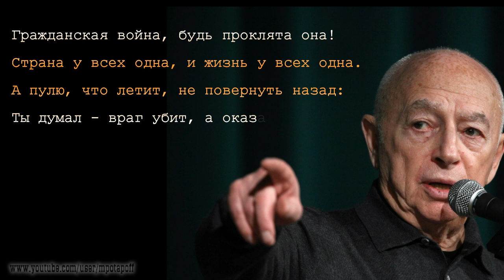Гражданская война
Стихи - Владимир Платоненко
Музыка и исполнение - Николай Прилепский

Устали бедам счет
вести колокола –
по всей земле метет
свинцовая метла.
А пуля, что летит,
зазря, увы,  жужжит:
ты думал, враг убит,
а оказалось, жив.
гуляет по стране.
Страна – на всех одна,
нам слишком тесно в ней.
могла б лететь верней:
а оказалось, нет.
гуляет по Руси,
но кончится она,
когда не хватит сил.
свернет, не углядишь:
а оказалось, шиш.
Срубцуется потом
на обществе разлом,
и бард споет про то,
какое это зло…
к тебе вернется в тыл:
а оказалось, ты.
Но день идет за днем,
пускай нас проклянут,
мы завтра вновь начнем
гражданскую войну.
И пуле, что летит,
вдогон пошлем еще.
И будет враг убит,
И мы откроем счет.